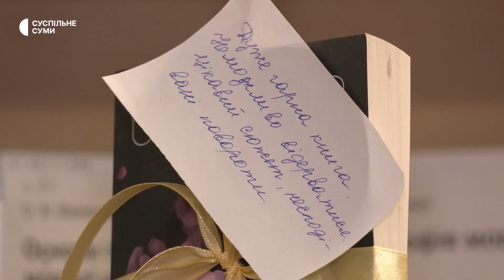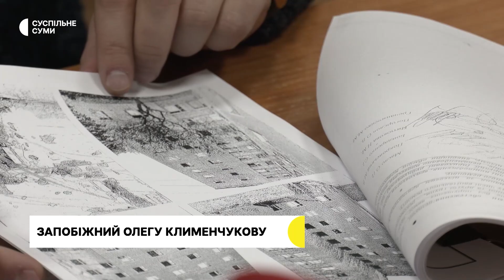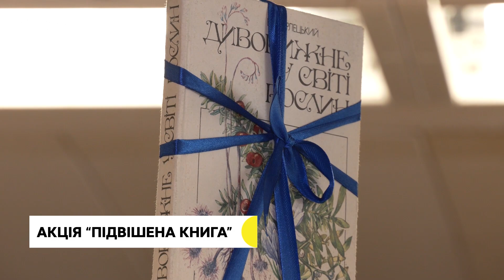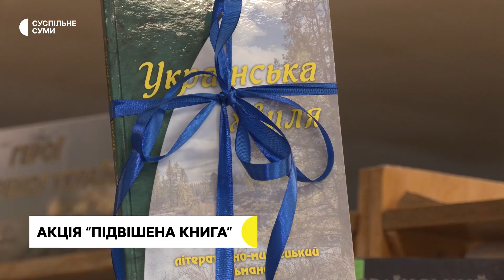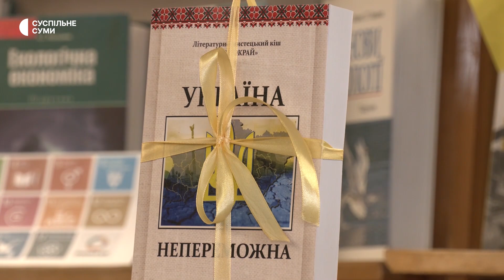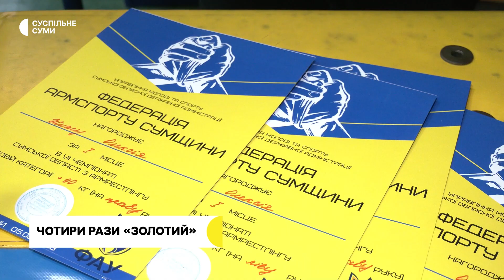Прощання із захисниками; підприємці проти завищених тарифів на тепло; «Підвішена книга» | 7.02.2022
У Сумах попрощалися із двома захисниками Андрієм Похильком та Сергієм Шевченком; сумські підприємця виступили проти завищених тарифів на опалення від Котельні північного промвузла; суд обрав запобіжний захід Олегу Клименчукову; акція «Підвішена книга» у обласній бібліотеці; сумчанин Олексій Жижа - чотириразовий чемпіон області з армреслінгу.